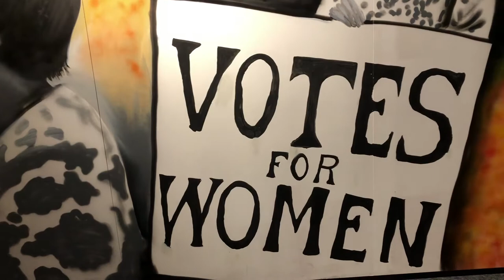Nottingham Vlog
Join me on a solo trip to Nottingham for the day. I had a really good time exploring this new place and there were lots of things that I got to do. I recommend it to everyone.